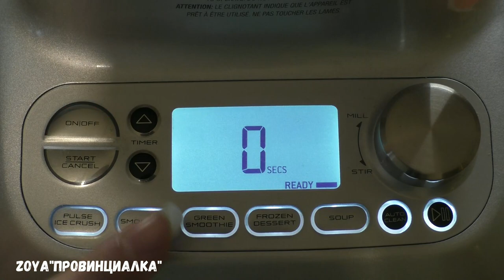ТЫКВЕННЫЙ СОК/ Супер рецепт/ Домашний сок/тыквенныйсок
Рецепт
Тыква-3,5 кг.
Сахар-150 гр.
Лимон-1 шт.
Апельсин- 2 шт. около 350-400 мл. сока
Яблочный сок или компот - примерно 750 мл.